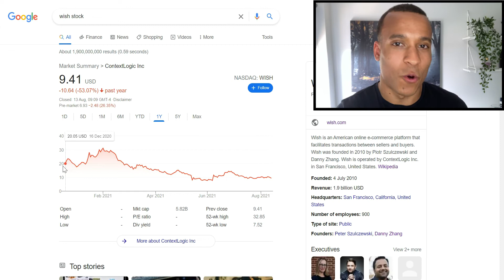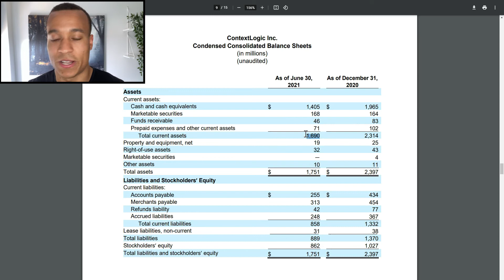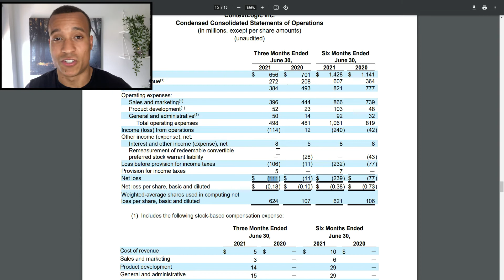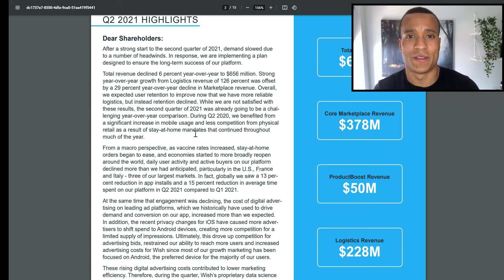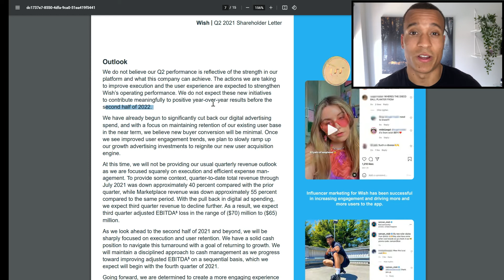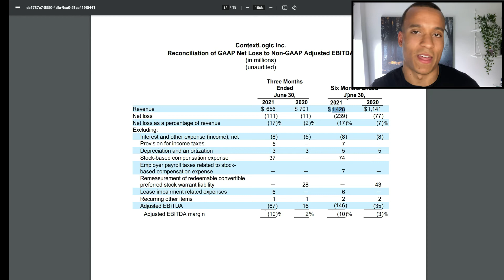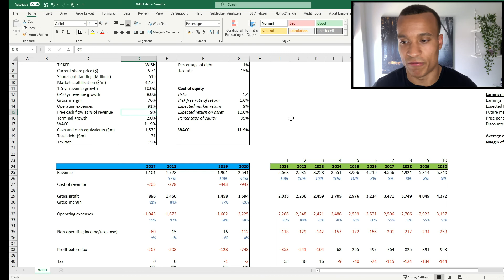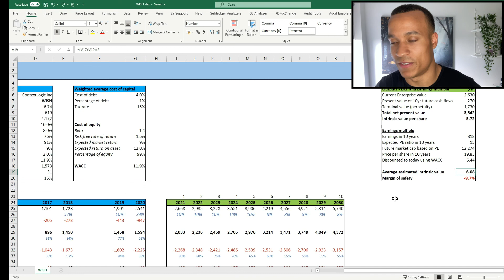WISH Stock Analysis (ContextLogic) - Buy Or Avoid?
Context Logic (WISH) IPO'd in December 2020 at $24 a share and has fallen all the way down to $6.50, with a 30% single day drop occurring following their Q2 2021 Earnings report. In this video, we run through those earnings to understand whether the decrease in share price was an overreaction by Wall Street and the wider market, and use a discounted cash flow and earnings multiple model to estimate its intrinsic value. Following this, we can conclude whether now is the time to buy Wish Stock.

0:00 - Intro
1:13 - Share price decline since IPO
 3:37 - Earnings report analysis
14:08 - Valuation using DCF and Earnings Multiple Model